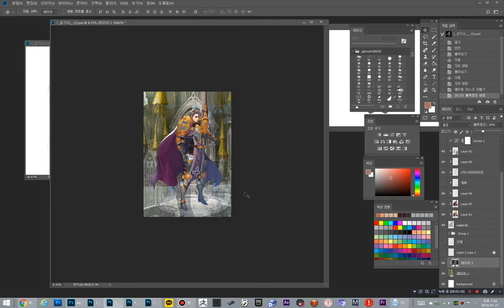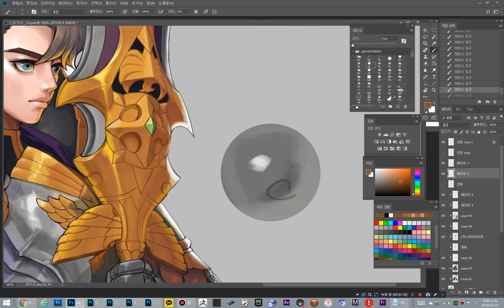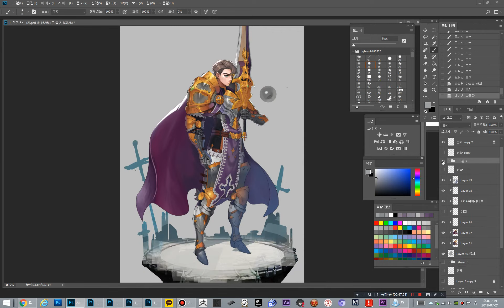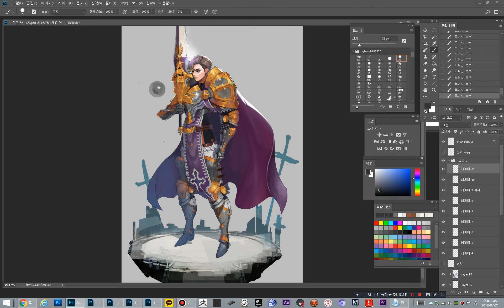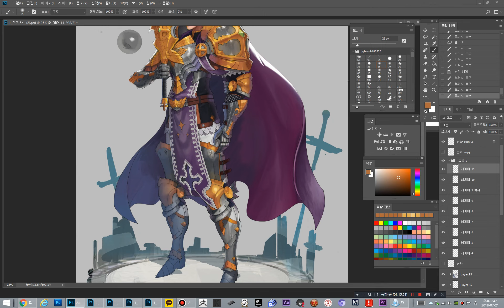그림 마무리 디테일 피드백영상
▶ 1:1 과외식 게임원화교육 부산 JG 게임아카데미
트위터 : @JGgameart

▶ 디지털북스의 작법서 시리즈의 최신작
'글레이징 일러스트 작법서' 출간!
전국서점과 인터넷의 모든 서점에서 만나보실 수 있습니다.